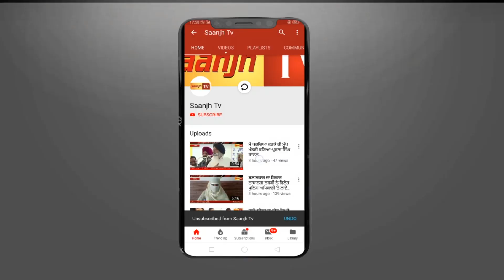ਜਲੰਧਰ ਦੇ ਸੇਠ ਹੁਕਮ ਚੰਦ ਸਕੂਲ ਦਾ ਵਿਦਿਆਰਥੀ ਹੋਇਆ ਗਾਇਬ,ਸਕੂਲ ਪ੍ਰਬੰਧਕਾਂ ਦੇ ਸੁੱਕੇ ਸਾਹ